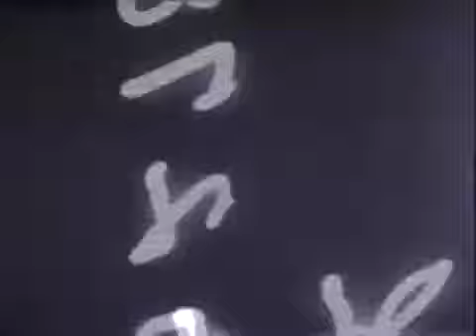Ozzie &amp; Harriet ~ The Swimming Pool ~ Season 2, Episode 39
Everyone in the neighborhood wants to use Ozzie's new backyard pool. The trouble is - it hasn't been built, yet.